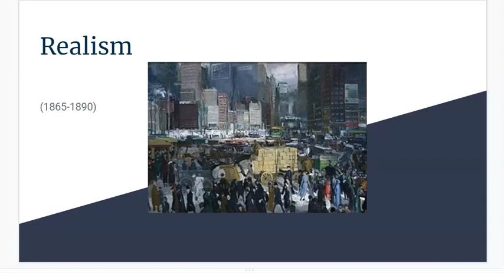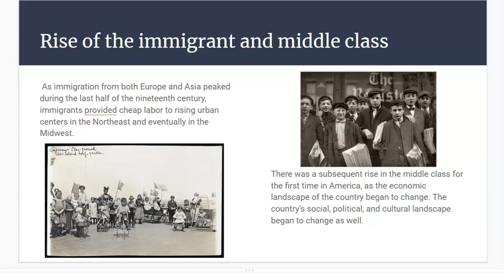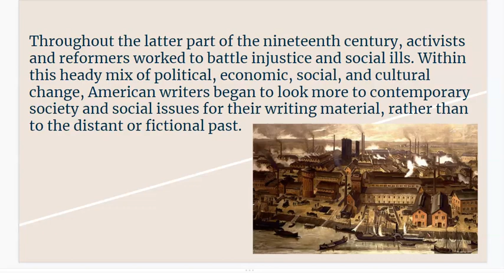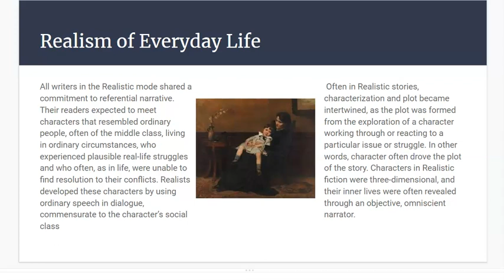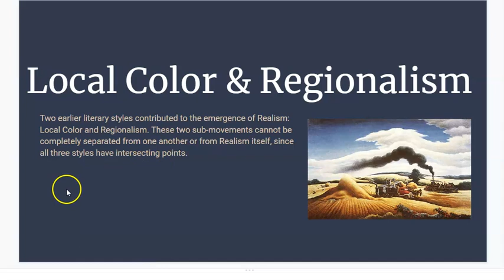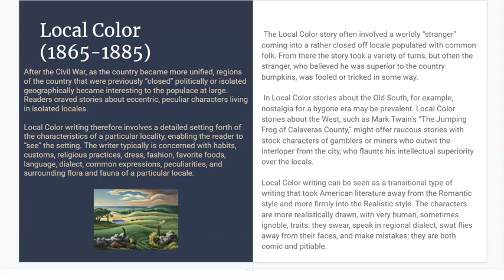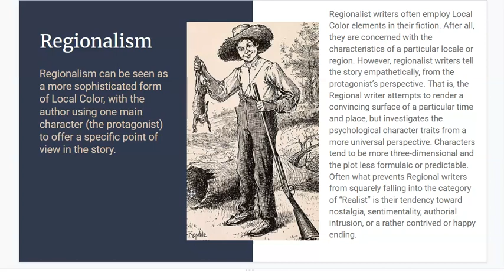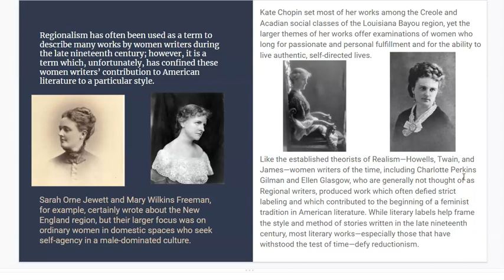Intro to Realism (1865-1890)